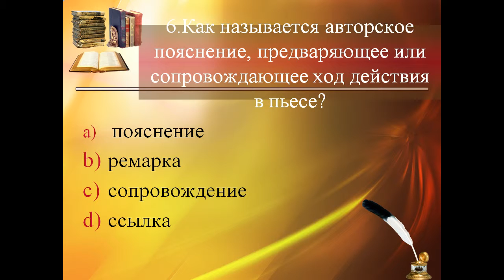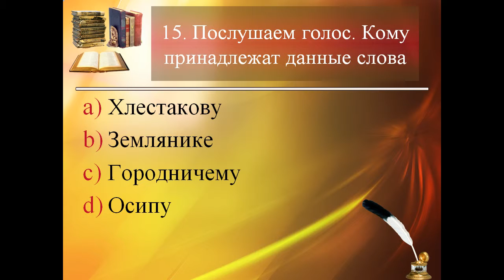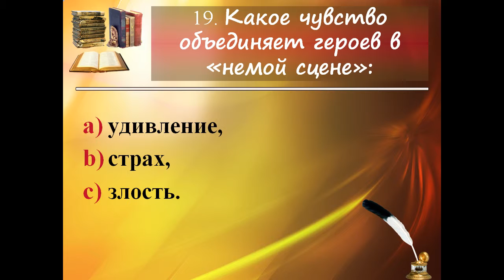Н В Гоголь Тест комедияРевизор